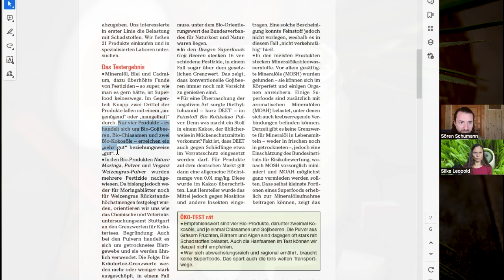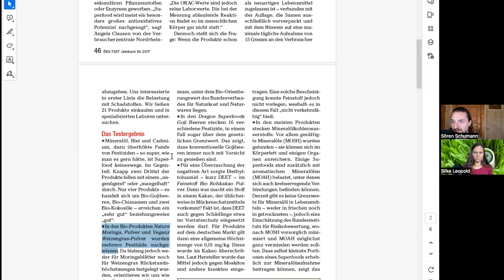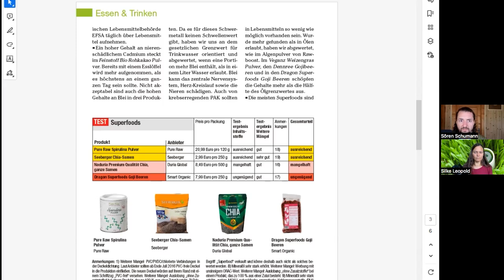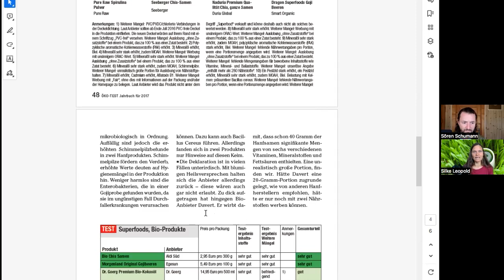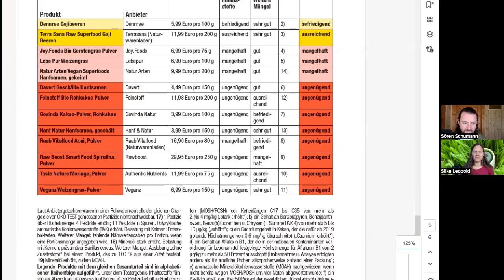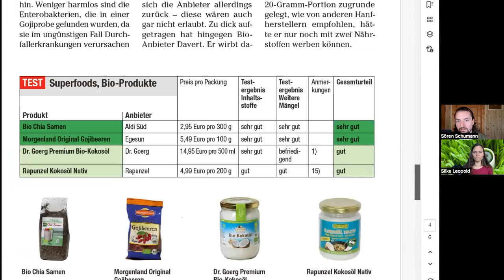Erschreckende Studie! Gefährden Superfoods unsere Gesundheit?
👉 Wenn Ihr Fragen zu der von uns empfohlenen effektiven Entgiftungsmethode von Kopf bis Fuß habt, Euch darüber austauschen möchtet oder Unterstützung benötigt, dann kommt am besten in unsere kostenfreie Telegram-Gruppe.

👉 Ab dem 6.10. startet der Entgiftungskongress mit Sören Schumann als Moderator in die nächste Runde. In ca. 30 Interviews navigiert Euch Sören Schumann durch den Kongress mit den Top-Experten rund um das Thema Entgiftung. Egal ob Dr. Dietrich Klinghardt, Dr. Joachim Mutter, Dr. Petra Wiechel oder viele weitere Detox-Spezialisten - alle sind sie in diesem Kongress vereint.

Lasst Euch von Moderator Sören Schumann und erfahrenen Wissenschaftlern, Detox-Experten, Fachärzten und Co. zeigen, wie Entgiftung wirklich geht - effektiv, sicher und nachhaltig. Kostenlos anmelden

💚 Wasser filtern:  Ich nutze eine Osmoseanlage mit Mineralisierung und bin sehr zufrieden damit.